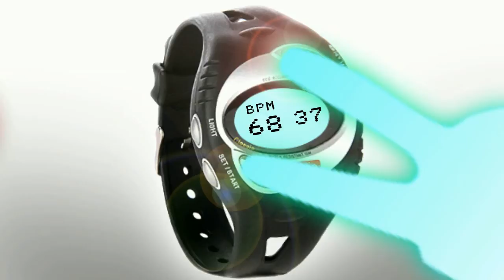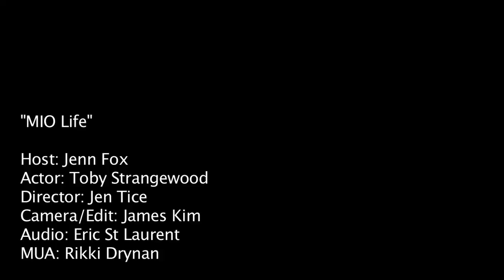How to Guide for the MIO Classic strapless heart rate monitor watch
Instructional Video for the MIO Classic/Classic Petite strapless heart rate monitor watch. This video shows a step by step guide how to set up your watch with your personal data and use each function. Great alternative to reading the instruction manual!